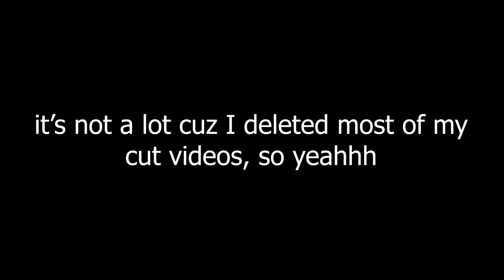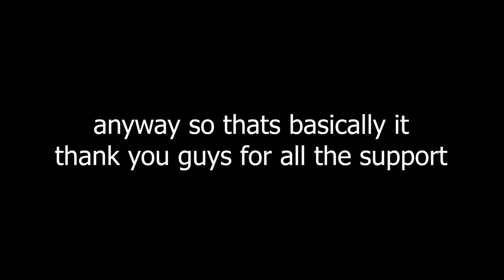I don't know what to do with this channel anymore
I've been slacking, let's talk about it.

COMMENT WHAT KIND OF VIDEOS YOU WANT TO SEE
Roblox? Warzone? Horror games?

0:00 - I don't know what to do with this channel anymore
1:58 - Some cut content stuff

Hi, I am Fleble, a.k.a. Tim and I make videos about gaming.